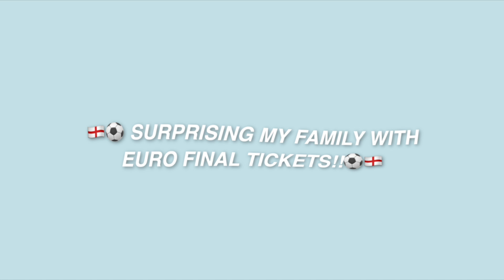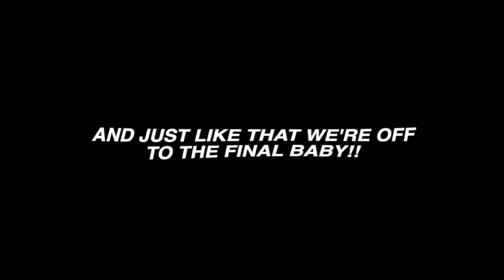SURPRISING my family with EURO FINAL TICKETS!!😱😭